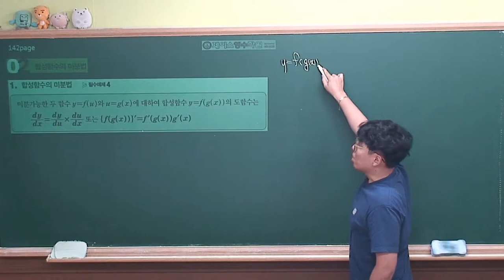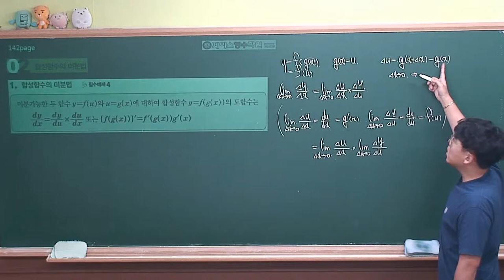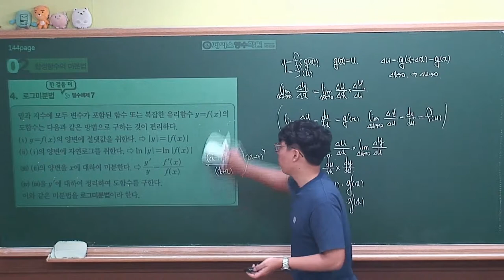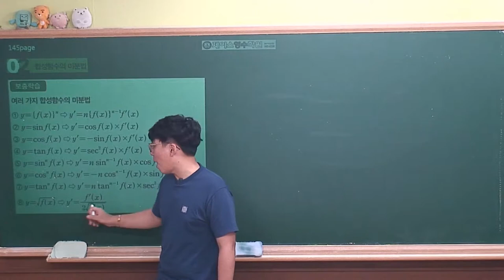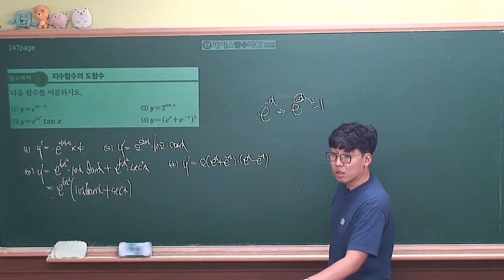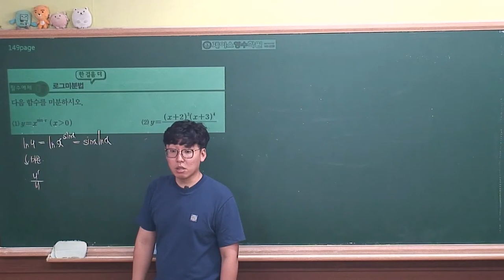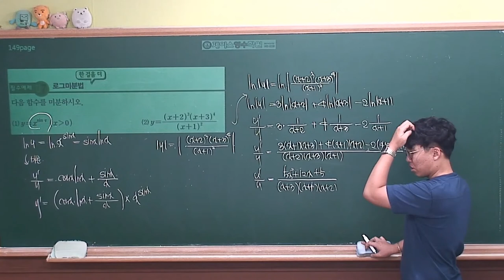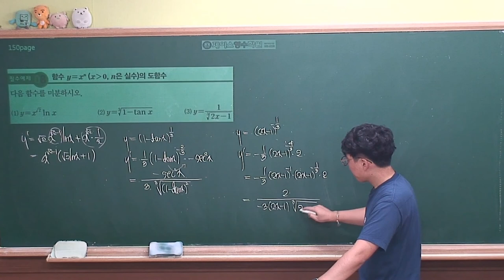[미적분 개념원리(2019년 고2)] Ⅱ-03(2)합성함수의 미분법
합성함수의 미분으로 대부분의 미분은 시작됩니다.
합성함수 미분의 연습이 충분하면 문제풀이가 빠르게 진행될것입니다.
엄청중요한 파트!!